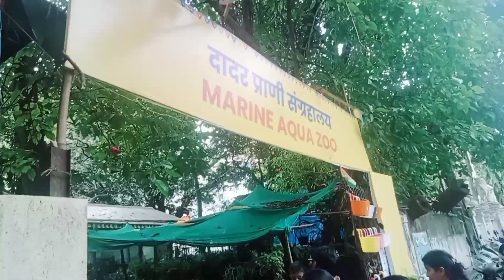खुप दिवसांनी भेटलो🤗❤️ finally success झाला प्लॅन#trending srushti&mummyvlog@MohiniHajare